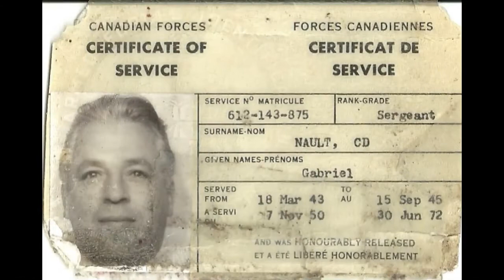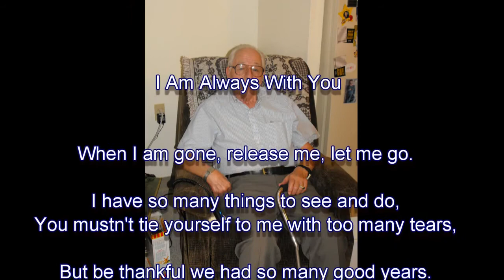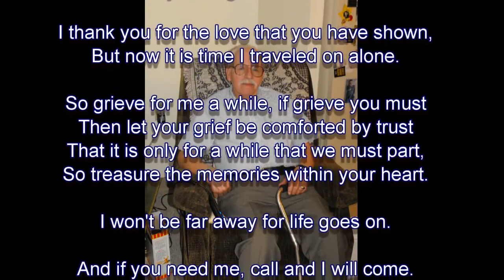In Memory of Bernard Gabriel Gib Nault